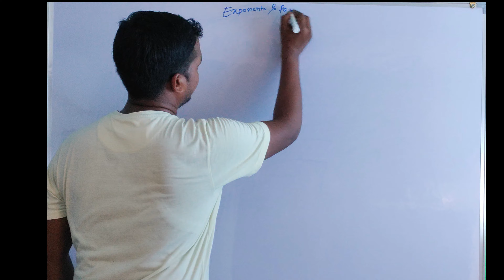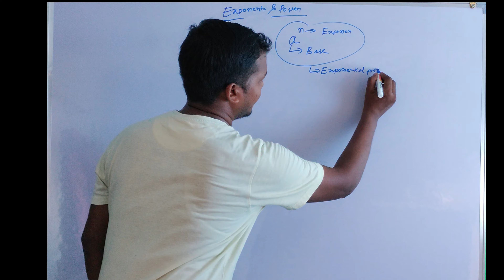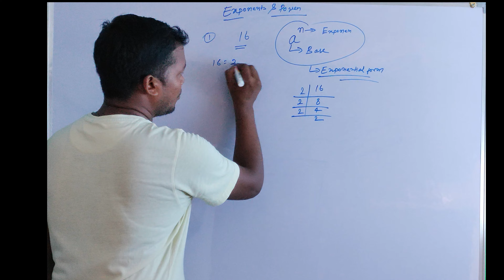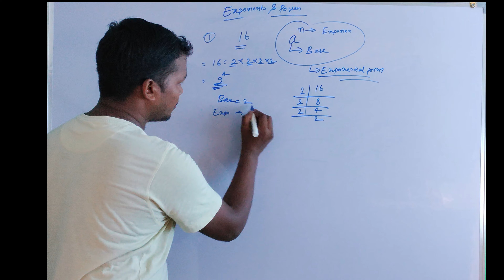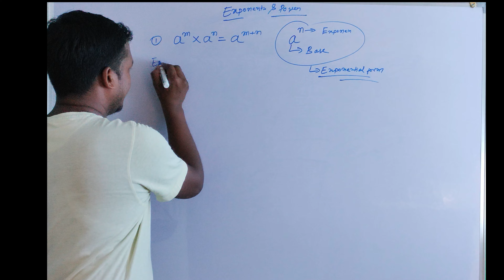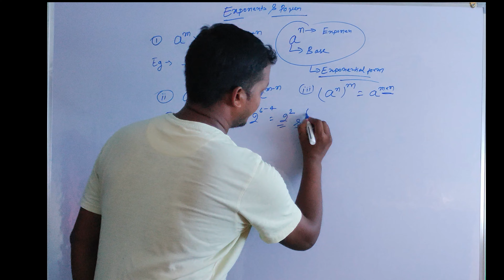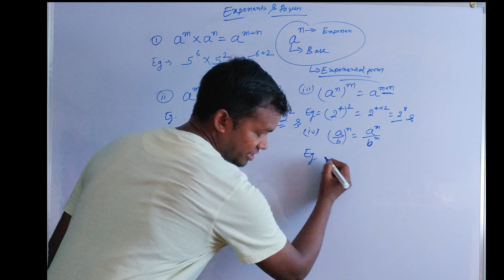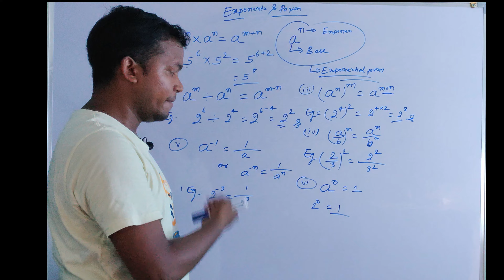Exponents and Power ( Class 6th ,7th,8th and 9th ) Mathematics for CBSE ,ICSE Board